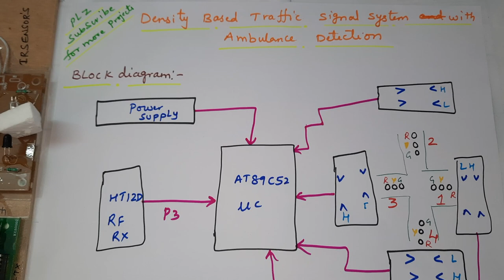Density Based 4 Way Traffic Light Control System with IR Sensor and Priority for Emergency Vehicles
Density Based Traffic Light Control System Using IR Sensor and Priority for Emergency Vehicles | Density Based 4 Way Automatic Traffic Signal Control System Using Arduino and IR Sensor | Arduino Based Traffic Light Control System for Emergency Vehicles Using Radio Frequency
1. Project Abstract / Synopsis
2. Project Related Datasheets of Each Component
3. Project Sample Report / Documentation
4. Project Kit Circuit / Schematic Diagram
5. Project Kit Working Software Code
6. Project Related Software Compilers
7. Project Related Sample PPT’s
8. Project Kit Photos
9. Project Kit Working Video links
1. Density Based Traffic Control System with Priority for Emergency Vehicles,

2. Density based traffic control system using IR sensors,

3. Density Based Traffic Signal System using Micro controller,

4. Arduino Based Traffic Light Control System for Emergency Vehicles Using Radio Frequency,

5. Density Based 4 Way Automatic Traffic Signal Control System Using Arduino and IR Sensor,

6. Remote Override of Traffic signal in Emergency,

7. Density based Traffic Signal System with Android Remote Override,

8. Traffic Light for Emergency Vehicles & VIP Vehicles | Intelligent Traffic Light Control System,

9. Make it Yourself Traffic Controller Based On Density With RF Remote Override RF Project,

10. Priority and Density based Traffic Signals Control for Emergency Vehicles,

11. Traffic Signal Management and Control System using Arduino with 4 servo motors,

12. Intelligent and Adaptive Traffic Light Controller (IA-TLC) using FPGA,

13. smart traffic sensor (S.T.S),

14. Density Based Traffic Signal Control With Android Remote,

15. Intelligent and adaptive Traffic Light Controller (IA-TLC) using FPGA,

16. Density and Priority Based Traffic Signal Control System | Project | NITW,

17. Smart Density Based Traffic Management With Emergency vehicle priority,

18. Density based traffic signal using sensors, for emergency vehicles detection,

19. Traffic Signal controlling based on vehicle density Sensor,

20. Density Based Traffic Light Control System Project,

21. Density Based Traffic Signal System | 8051 Microcontroller Projects,

22. Density based Traffic Signal System using PIC Microcontroller,

23. Density Based Traffic Light Control System - Engineering Projects,

24. Automatic Traffic Light Control System Using PIC Microcontroller,

25. Density based traffic light using microcontroller,

26. Density based traffic light system ,

27. Density based Traffic Signal System with Remote Override,

28. Density based traffic control system,

29. Density Based Traffic Signal System,

30. Density based Traffic Signal System with Android Remote Override,

31. Traffic Light Controller Based On 8051 Microcontroller,

32. Density based traffic control using plc,

33. Density Based Auto Traffic Signal Control system,

34. Automatic traffic light controlling based on vehicle density and smoke,

35. Density based Traffic controll system,

36. Density based Automatic Traffic Signal Controller System,

37. Density-based Traffic Light Controller Using 8051,

38. Intelligent Traffic Light and Density Control using IR Sensors,

39. density based traffic signal system ppt,

40. density based traffic signal system using microcontroller pdf,

41. density based traffic signal system pdf,

42. density based traffic signal system using arduino,

43. density based traffic signal system code,

44. density based traffic signal system using 8051 microcontroller pdf,

45. density based traffic light control system project report,

46. Dynamic Road Traffic Signals Control System with help of IR Sensors,

47. traffic light controller using 8051 microcontroller ppt,

48. traffic light controller project using 8051,